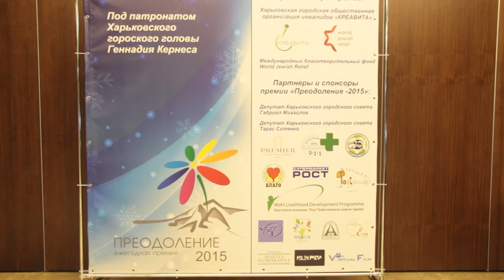Премия "Преодоление-2015"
Партнер показа В Харькове наградили победителей премии «Преодоление». Начиная с 2013 года общественная организация инвалидов «Креавита» при поддержке Харьковского городского головы Геннадия Кернеса отмечает людей с ограниченными возможностями за достижения в профессиональной, творческой, спортивной и общественной деятельности.